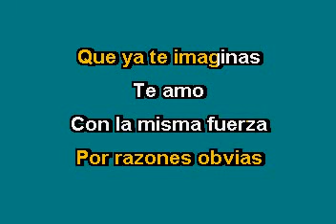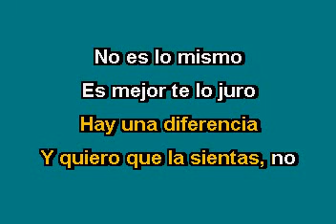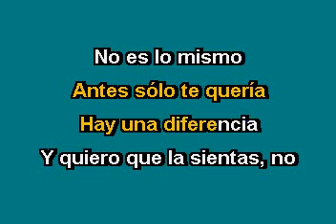Adán Romero Sólo un día Karaoke